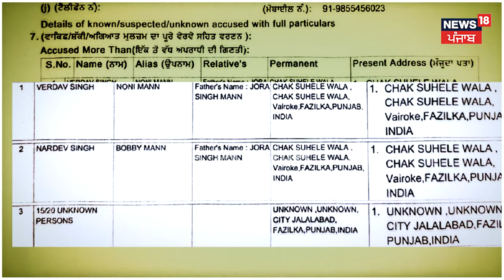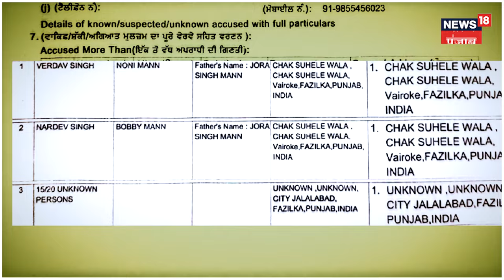Jalalabad Firing News | ਜਲਾਲਾਬਾਦ ਫਾਇਰਿੰਗ ਕੇਸ 'ਚ ਅਕਾਲੀ ਆਗੂ ਬੋਬੀ ਤੇ ਨੋਨੀ ਮਾਨ 'ਤੇ FIR | N18V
News 18 Punjab is an exclusive news channel on YouTube which streams news related to Punjab, Nation and the World. Along with the news, the channel also has debates on contemporary topics and shows on special series which are interesting and informative. n18oc_jalalabad